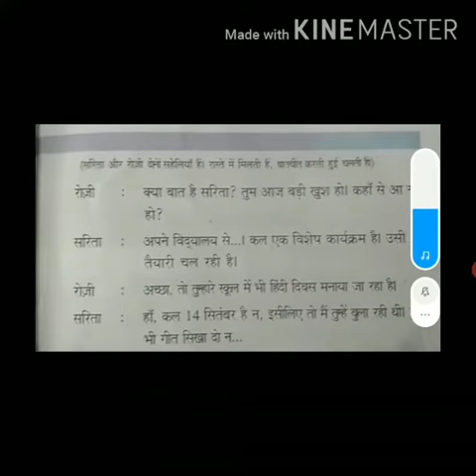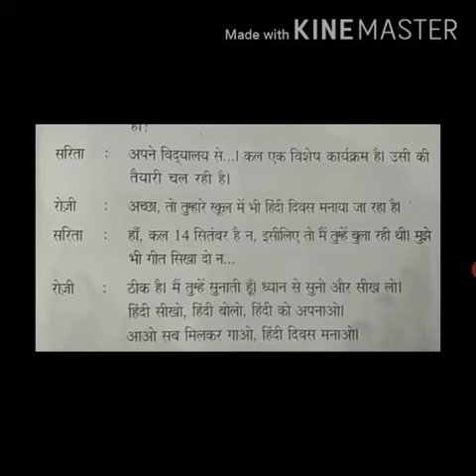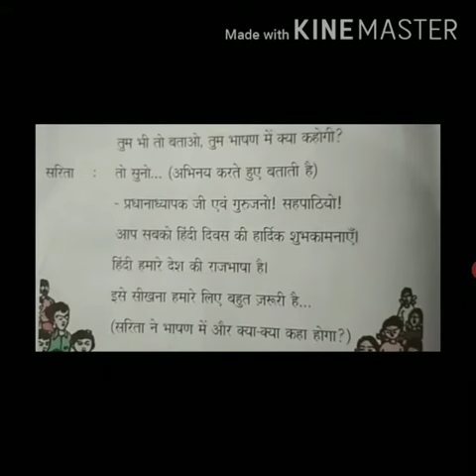CLASS 7 (II LANGUAGE) LESSON: HINDI DIVAS BY: G.SARITHA TEACHER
Video from G SARITHA TEACHER